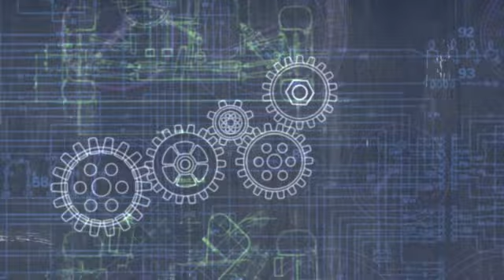Assured Service - Body Shop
Body work doesn't have to come with hassles - we take the hassle out of your Body Work needs!  Lithia Body Shops are I-CAR Certified.